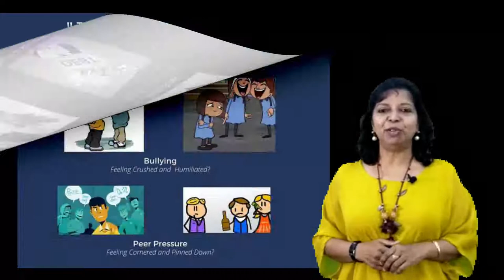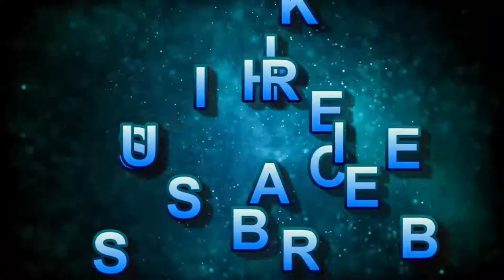WiE Video Contest 2021 - Mary Evon Culas (Personal Life Coach)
Here's our NEXT Video Competition Entry!
Mary Evon Culas ❤

Support her by liking this video and sharing your comments below!